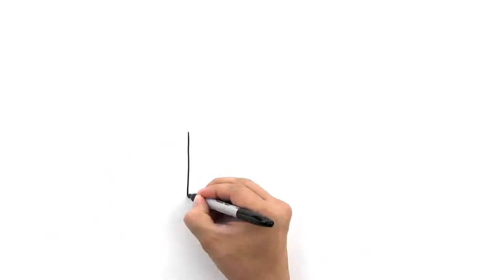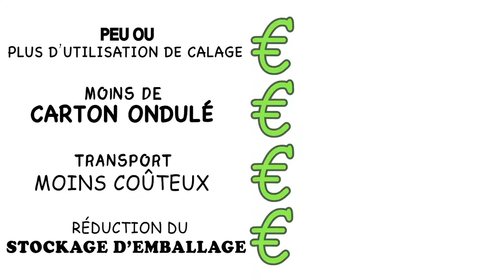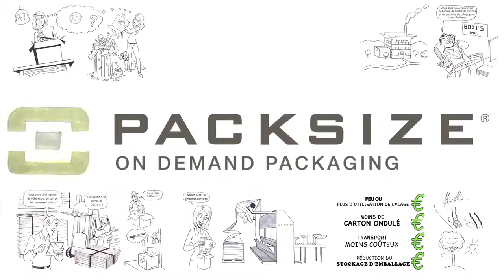What is an On Demand Packaging® system? — French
Watch this video to understand how easy it is for companies to save money by producing the right-sized box at exactly the right time.

Copyright
All content on this channel is copyrighted and protected by copyright laws. It may not be copied, reproduced, or modified in any way without the prior written permission of Packsize.